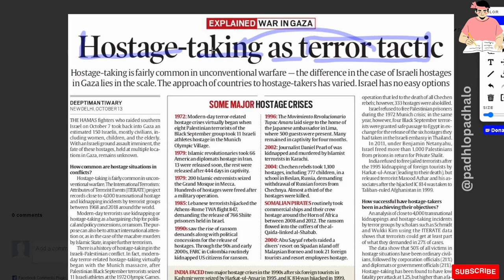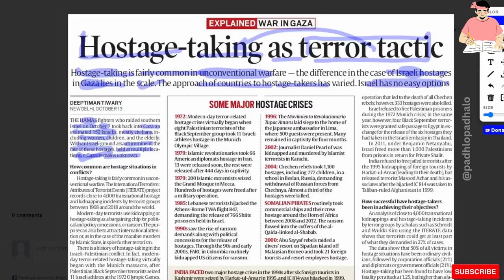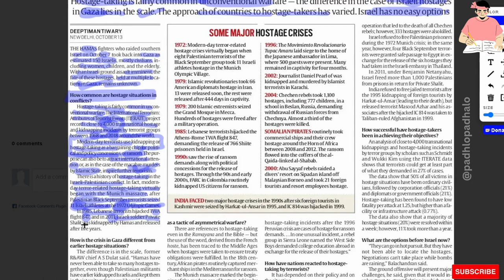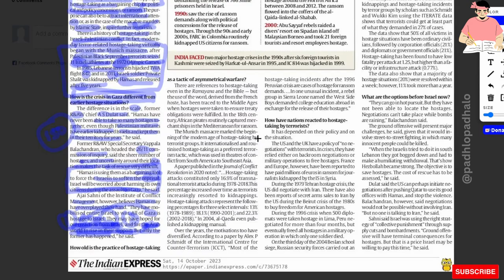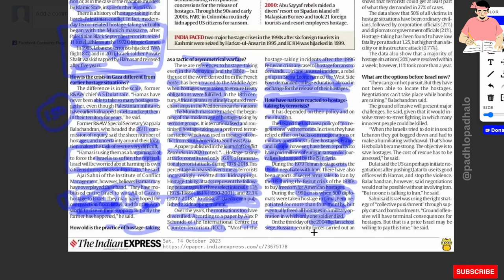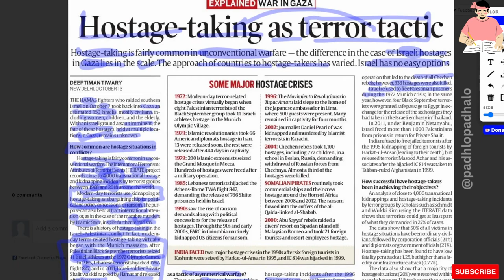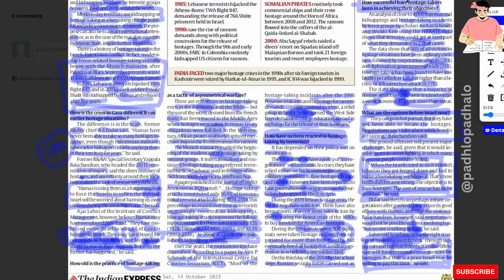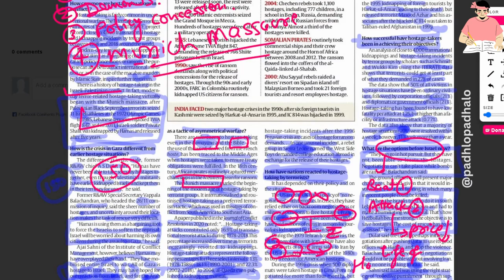Hostage Talking as Terror Tactics.